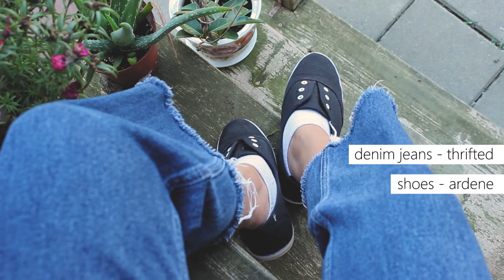GOT7 갓세븐 7 for 7 - "You Are" Inspired Lookbook | Kpop Style Steal | jferlovesfashion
Back with another GOT7 Kpop Style Steal Lookbook! Can we please take a moment to fangirl over how freaking good they look in the "Your Are" music video? WOWOWOW. As you guys know, I am a proud IGOT7 so of course when they released photos for their 7 For 7 album, I knew I HAD to make an inspired Kpop lookbook!

If you haven't seen or listened to GOT7's latest single, "You Are". You should lol! Shall we happy dance over their comeback together? hehe.

For this kpop style steal, I aimed to create similar outfits to match with the GOT7 boys! As per usual, the outfits I recreated are just "inspired" outfits which means they're not identical to their outfits but close enough based on colour, print, and cut! I hope you guys enjoy today's lookbook :)

ps. All clothing items were not bought for this lookbook, I always try to work with what I already have in my closet! It makes Kpop style steals more fun, challenging, and cost efficient hehe.

Jennifer Noun
jferlovesfashion

SUNSTONE JEWELS

Check out mine & Weston's channel for videos of our daily lives, challenges, and more!